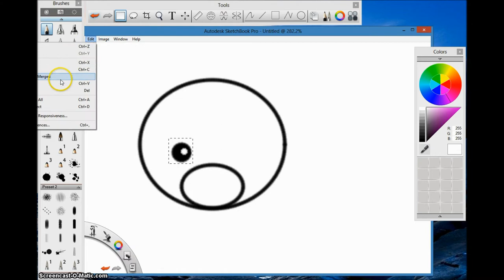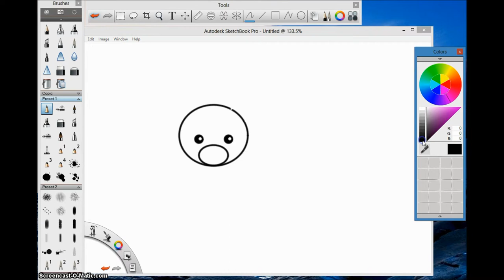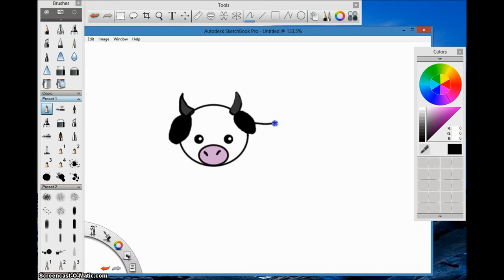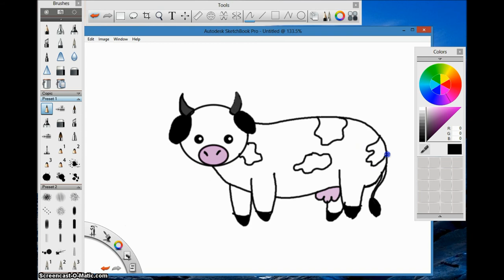How to draw a cartoon cow